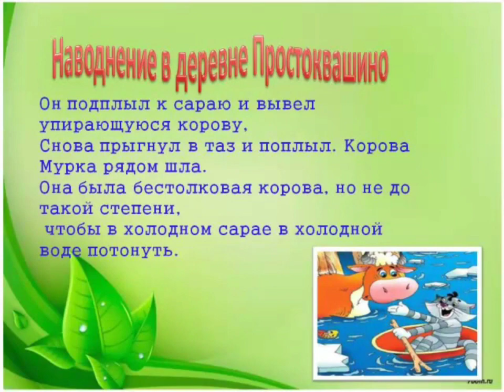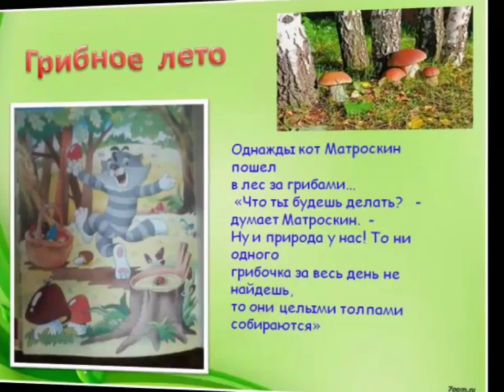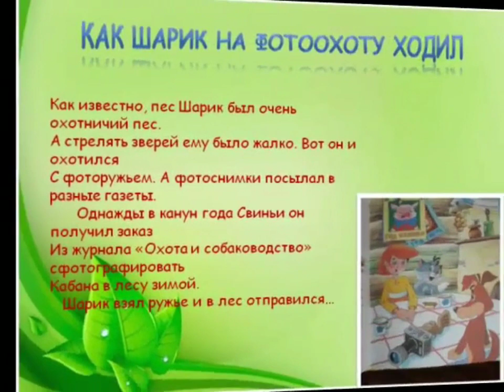Видеопрограмма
Дорогие друзья! В связи с временным переходом работы учреждений культуры Новокубанского района в режим работы Онлайн МКУК «Прикубанский КДЦ » приглашает всех вас просмотреть видеопрограмму «Гости из Простоквашино» СБ ст. Косякинской
Н. И. Иванова